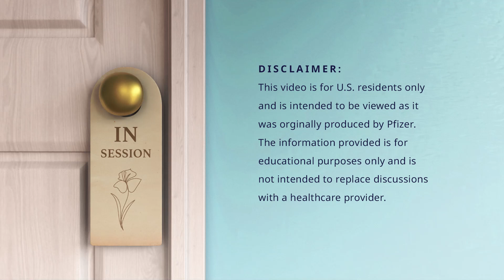Getting to Know mRNA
In doubt about mRNA? Or maybe, unsure about what it is. mRNA kick-starts the process of creating proteins and is a totally natural part of human biology.